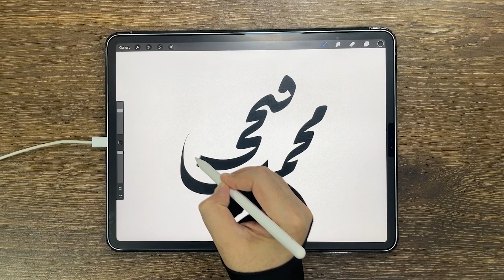تصميم توقيع بخط الرقعة على بروكريت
للحصول على فرش الخط العربي لتطبيق بروكريت للأيباد والآيفون
للحصول على باقة فرش الخط العربي الجديدة ( ملمس ) لتطبيق بروكريت

دروس تعليم الخط الديواني على الأيباد باستخدام تطبيق بروكريت